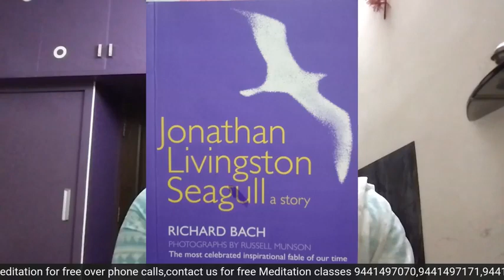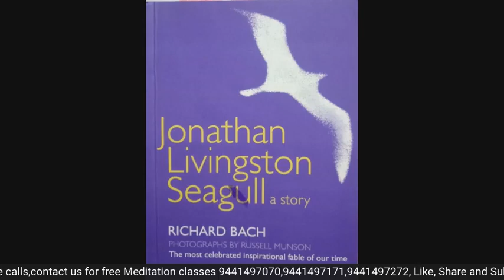జోనాథన్ లివిం గ్ స్టన్ సీగల్ by Padma Latha Madam ||3pm to 4pm || PCS Telugu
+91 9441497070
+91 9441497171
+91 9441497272